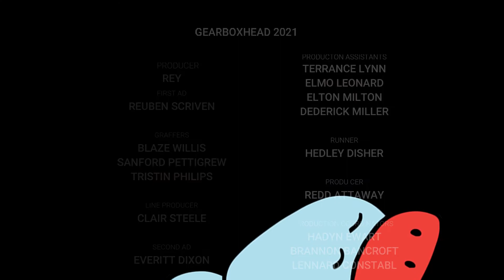SOLUSI HEADLAMP LAMPU MOTOR BOCOR AIR MASUK KEDALAM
SOLUSI HEADLAMP BOCOR AIR MASUK

Kalau sudah bocor sangat mengganggu !